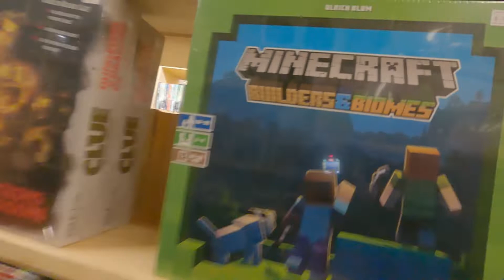CRAZY WEEKEND ADVENTURES!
Chris meets up with his friends on a weekend road trip.